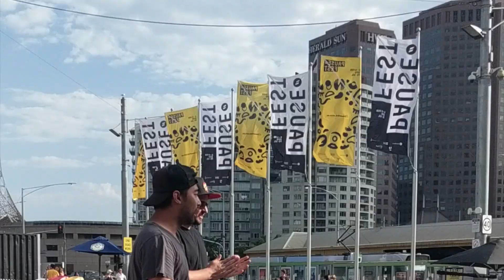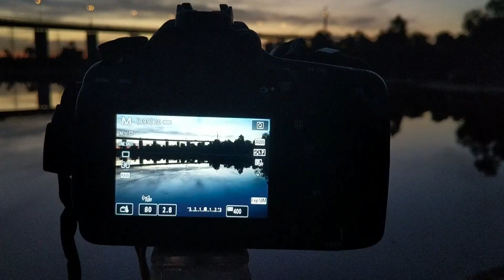My February 2019 - Cassie Watson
Was debating whether or not to post this as there is so much shaky footage this month but being the second month I need to keep posting!